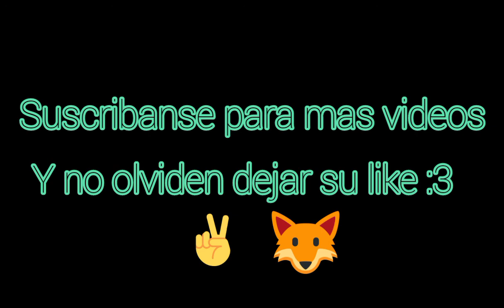jugándo Pokémon Esmeralda (parte 11) WOW lo qué paso